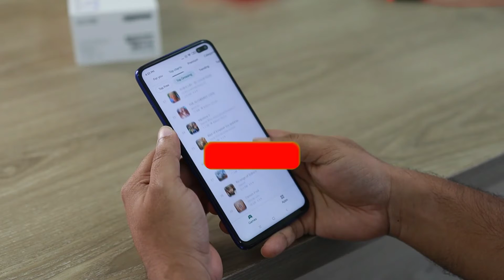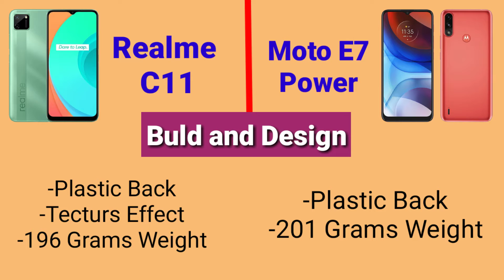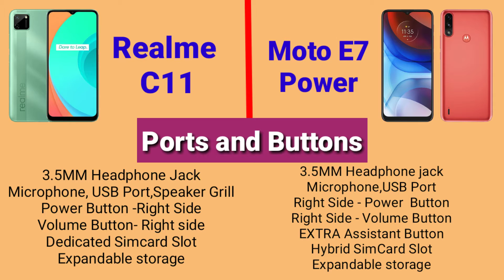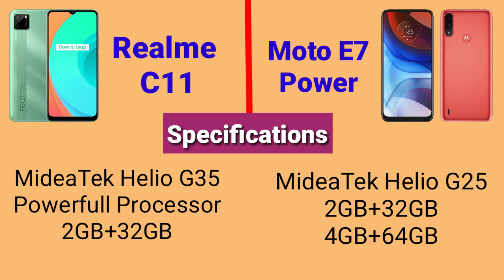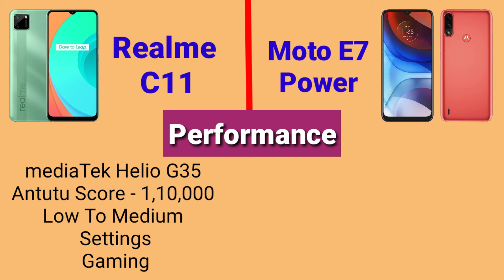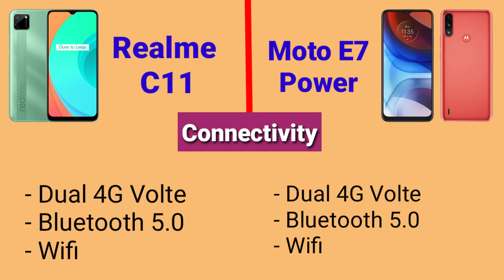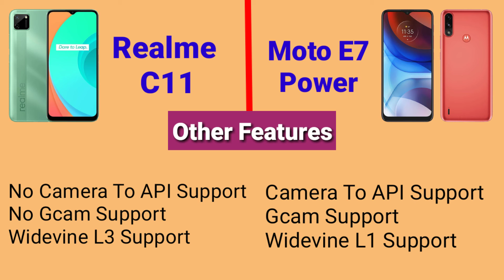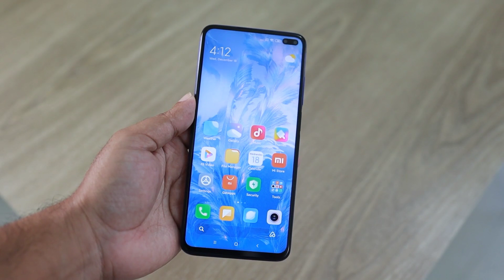Realme C11 vs Moto E7 Power Comparison | Best Phone under 8000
Video Chapters :-

0:00 intro
0:53 build and Design
2:12 Ports and Buttons
3:10 Display
4:04 Specifications
4:38 OS or UI
5:21 Bettery
5:53 Performance
6:51 Sensors
7:32 Connectivity
7:51 Camera
8:25 Multimedia
8:53 Other Features
9:34 Verdict

COVER TOPICS :-

(1) Realme C11 vs Moto E7 Power Comparison
(2) Realme C11 vs Moto E7 Power
(3) Realme C11 vs Moto E7 Power full Comparison
(4) moto E7 Power vs realme c11
(7) Realme C11 vs
(8) realme C11 unboxing
(9) moto E7 Power
(10) moto E7 Power review
(11) moto E7 Power unboxing
(12) best Phone under 8000
(13) best phone under
(16) best phone in 7000
(16) best smartphone
(18) best mobile phones
(19) Comparison

ABOUT CHANNEL :-